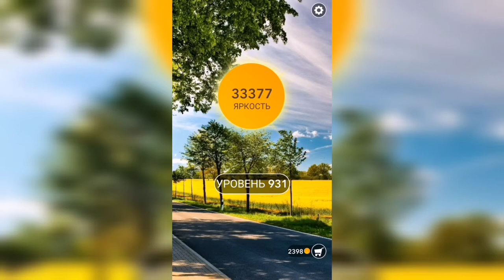Word / Слово Крест: Поиск русского кроссворда / Уровень 931